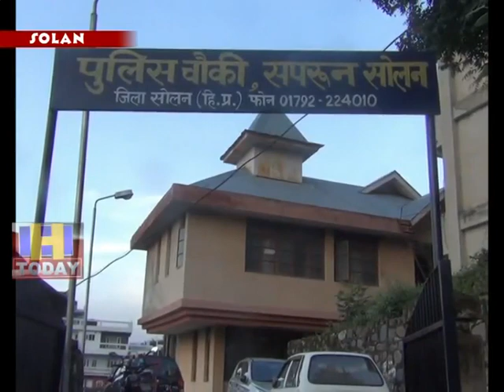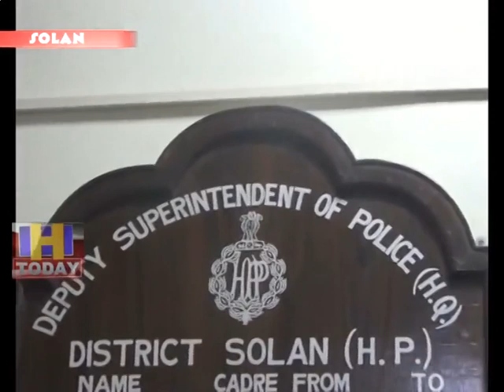10 July SPEED 4